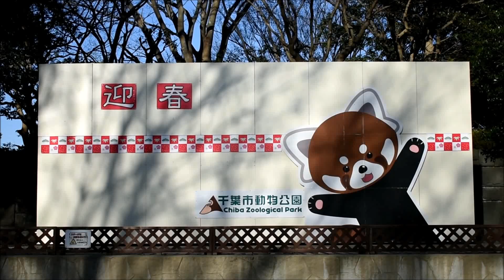千葉市動物公園の動物たち 2019年1月11日 Chiba Zoo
他の動物動画は